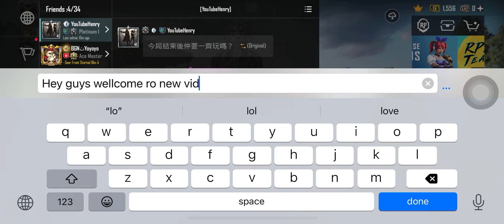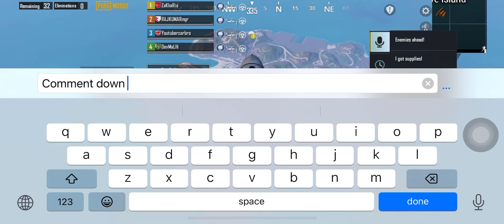Pubg nusaaaaaa ( 100 subscribe special) (PUBG mobile)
Thx you so much for 100 subscribers new special vid at 150